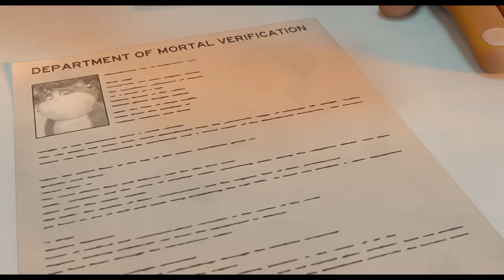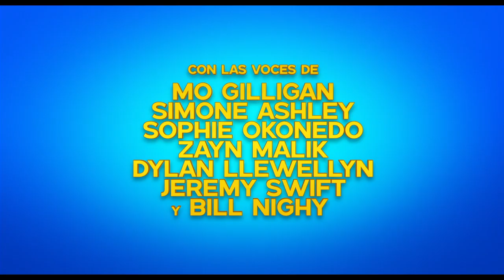UN GATO CON SUERTE (10 Lives) | Trailer oficial en español LA | Próximamente en cines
😸 ¿Qué harías si tuvieras más de una oportunidad para aprender las lecciones más importantes de la vida? Descúbrelo en El gato con suerte, donde Beckett emprende un viaje inolvidable que lo transformará en un completo héroe🍀

Abril, solo en cines.

Sinopsis: Cuando Rose adopta a Becket tras atropellarle con el coche por accidente cuando este intentaba escapar de la perrera, le mima hasta que termina convirtiéndose en un gatito egoísta y malcriado.
De manera inesperada, Becket pierde su novena y última vida. Su tiempo se ha terminado y de pronto se encuentra a las puertas del cielo suplicándole al Guardián una última oportunidad para poder regresar a su perfecta y mundana vida con Rose.
Desobedeciendo las indicaciones del Guardián, Becket escapa y regresa a la Tierra con otras nueve vidas, pero en esta ocasión, se reencarnará en un animal diferente en cada una de ellas (ratón, cucaracha, caballo, perro, etc.).